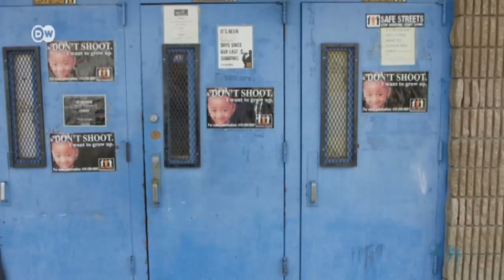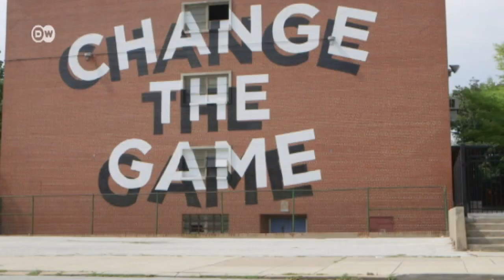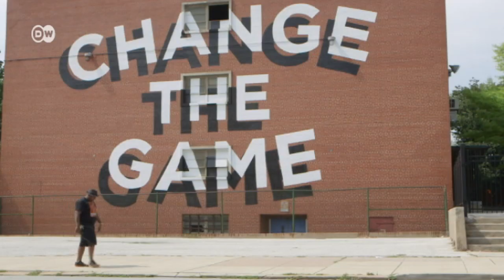Baltimore: Spiral of violence | Global 3000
Baltimore is one of the most dangerous cities in the US. The Safe Streets organization cooperates with social workers to reach teenagers on the streets and intervene in violent situations. Where it's active, the murder rate has dropped significantly.